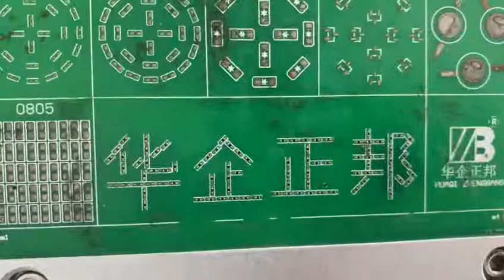Test Video for SMT Pick and Place Machine ZB3245TSS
Strict Quality Control for the Products
We test each machine before shipment